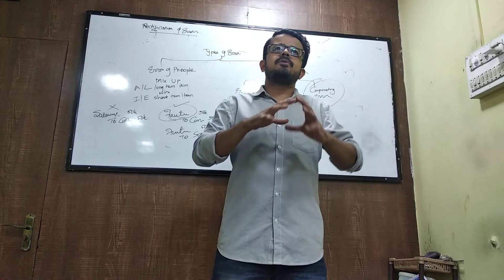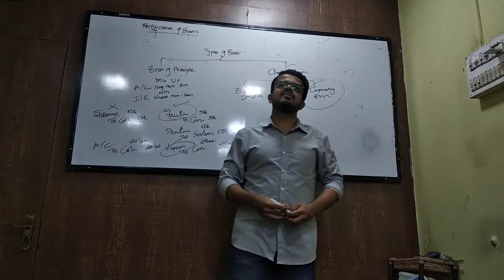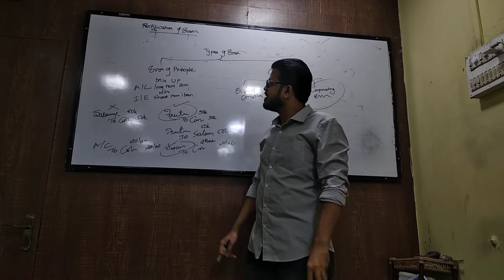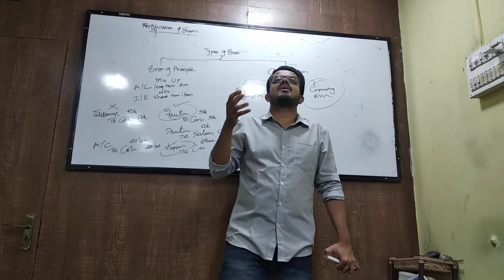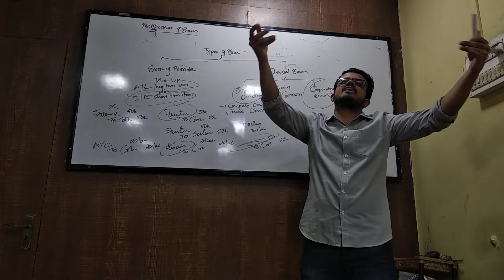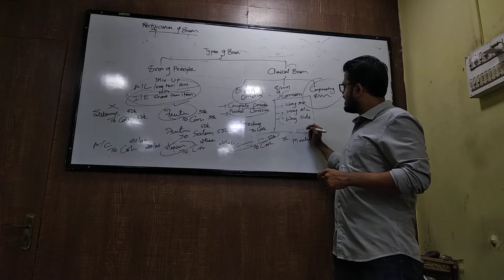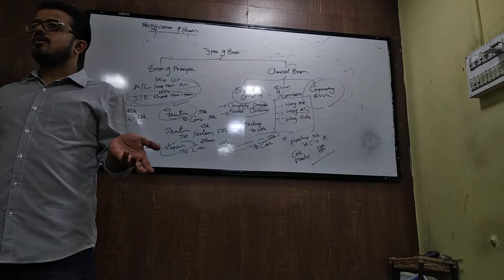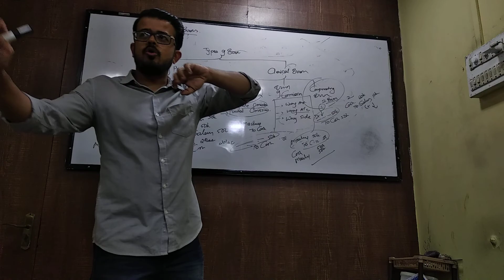dec 18 fyjc rectification part 2